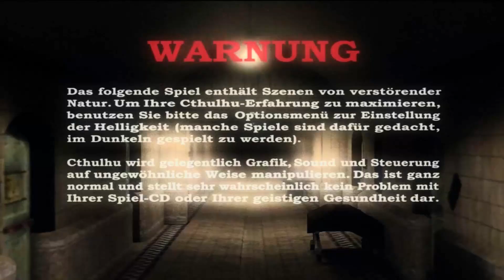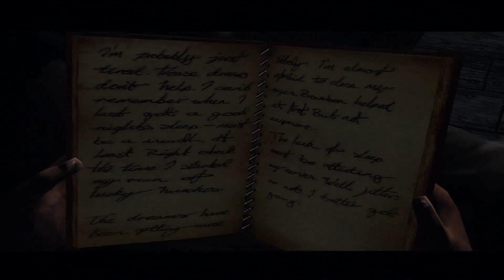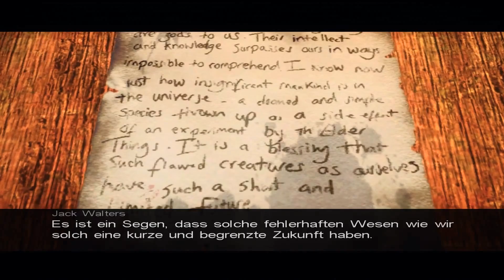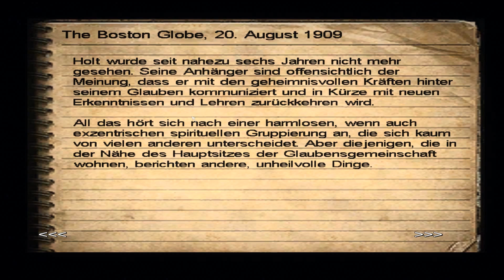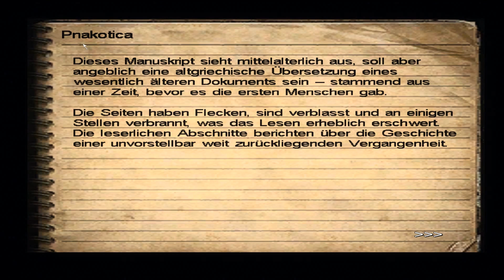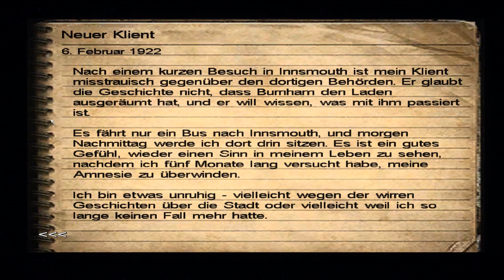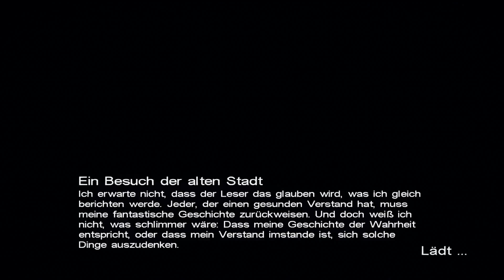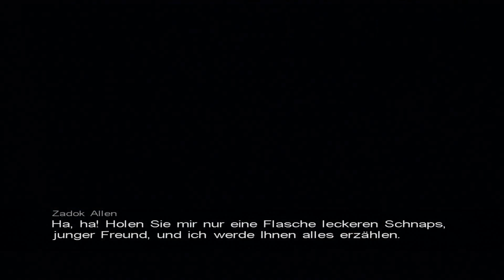Call of Cthuluh: DCotE - Twitch-Stream - S01 (Teil 1)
Teil 1 der ersten Session vom Twitch-Stream zu Call of Cthulhu: Dark Corners of the Earth.

Mats - @TweetMats
Guse - @GuseBerlin
Basti - @clictrg